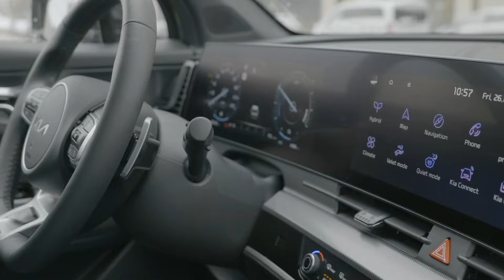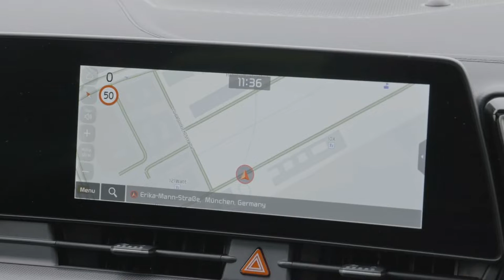2023 KIA SPORTAGE GT-LINE | HYBRID CROSSOVER SUV | INTERIOR | EXTERIOR | DRIVING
DETAILS ABOUT THE CAR:
The 2023 Kia Sportage separates itself from the throng of compact crossovers with its extroverted styling. The Kia's unconventional face features a set of alien-looking headlights and a distinct grille design. Its bolder bodywork is also dimensionally bigger than before, which translates to more cargo space and a roomier interior. Inside, the new Sportage is both attractive and packed with tech that includes a massive dash-mounted screen. Motivation comes from a 187-hp four-cylinder, a 226-hp hybrid powertrain, or a more powerful plug-in-hybrid model with an estimated all-electric range of 32 miles. With tough competition from segment stalwarts such as the Mazda CX-5, as well as updated opponents such as the new Honda CR-V, the 2023 Sportage will have to prove it has more to offer than just a wild-looking exterior.

The Sportage enters an all-new generation for the 2023 model year when it reaches showrooms early next year. Among the changes compared with its predecessor are newly available hybrid and plug-in-hybrid powertrains. The latter addition gives the Kia a competitor to plug-in alternatives such as the Hyundai Tucson, the Toyota RAV4 Prime, and Mitsubishi Outlander.

Price:
LX - $27,205
EX - $29,205
X-Line - $32,005
SX - $32,705
SX-Prestige - $34,705
X-Pro - $35,705
X-Pro Prestige - $38,005

Engine, Transmission, and Performance:

The Sportage's default powertrain is a 187-hp 2.5-liter four-cylinder that mates to an eight-speed automatic transmission. The hybrid variant mixes a turbocharged 1.6-liter four with a single electric motor that generates a combined 226 horses. Either powertrain can be paired with front- or all-wheel drive.

There's also an all-wheel-drive-only plug-in hybrid that shares an engine with the regular hybrid but adds a more powerful electric motor and a bigger battery pack. Kia claims the PHEV model can go 32 miles on electricity alone. The Sportage rides on a new platform with a longer wheelbase that's said to help provide better driving dynamics as well as reduce noise and vibration.

The introduction of rugged-looking trims such as the X-Line gives the compact ute an off-road vibe, but the X-Pro actually has some equipment to help tackle the rough stuff. It rides on black 17-inch rims and all-terrain tires, and features a selection of drive modes.

Inside, the Sportage looks to make an impression with a snazzy design highlighted by a huge digital display on the dashboard and other various eye-catching details. The images we've seen show an attractive two-tone color scheme, and the shape of the air vents on the dash are particularly distinct.

The center console boasts a rotary shift knob, a push-to-start button, and myriad other controls that blend into the piano-black bezel. Thanks to bigger dimensions overall as well as a longer wheelbase, the Sportage has more rear-seat legroom and 40 cubic feet of cargo space behind the back seat. There's also a dual-level cargo floor for even more versatility.

On the infotainment front, the Sportage comes standard with desirable features such as Apple CarPlay and Android Auto. Along with a large 12.3-inch instrument panel, there's an available 12.3-inch touchscreen that together form one seamless screen on the dashboard. There are also neat touch-sensitive controls below the infotainment interface that alternate between the climate system and the stereo. An upgraded Harman/Kardon unit is available as well as a wireless phone charger and a subscription-based Wi-Fi hotspot.